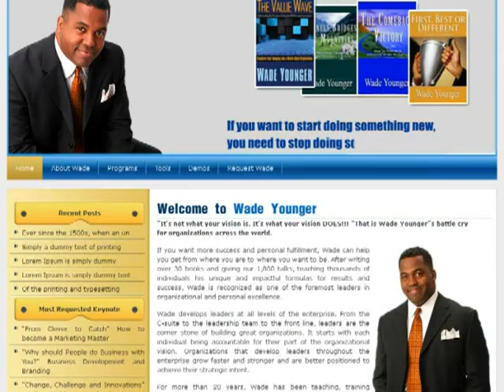123Triad : wadeyoungercom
If you want more success and personal fulfillment, Wade can help you get from where you are to where you want to be. After writing over 30 books and giving our 1,800 talks, teaching thousands of individuals his unique and impactful formulas for results and success, Wade is recognized as one of the foremost leaders in organizational and personal excellence.